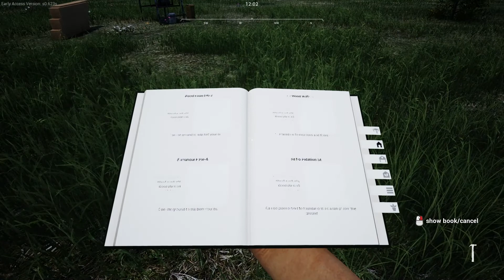Building A New Farmhouse In Farm🧑🏼‍🌾🏡🚜 | Ranch Simulator # 3 | Ranch Simulator Gameplay | RK GAMING